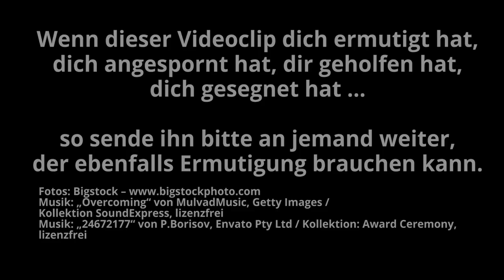Wo bist du positioniert? – Teil 1 – Rettende Hände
Menschen zu suchen und zu retten ist unser aller Auftrag. Die Zeit läuft ab und es ist von größter Bedeutung, jetzt Menschen mit dem Evangelium zu erreichen. Jesus möchte, dass wir in Seiner Ernte gefunden werden.
Was das heißt, zeigt Sigrid dir am dramatischen Beispiel eines Pastors, dessen Herz wirklich für die Verlorenen schlug.